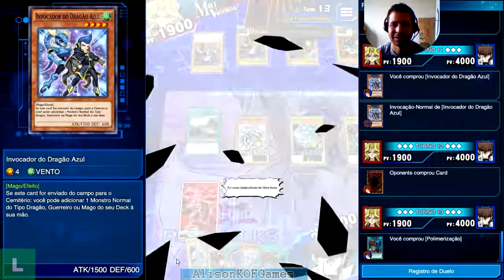Yu Gi Oh! Duel Links Cheguei no lvl 40 com o Kaiba!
Meu STEAM: alisonkof